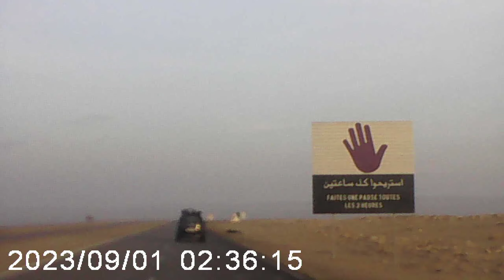سير سير سير مطمئن بذكر الله وسط الصحراء المغربية